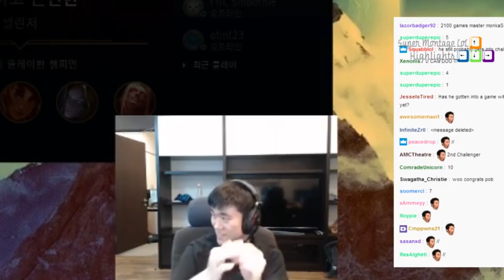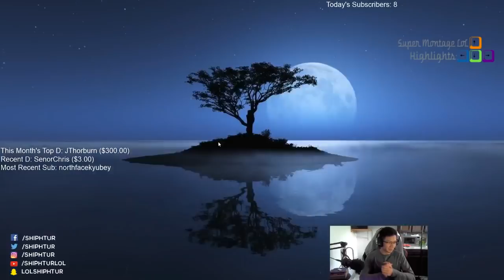Pobelter leo thách đấu hàn chỉ sau 7 ngày | Box Box 1% chí mạng - Khi Cao Thủ Stream có gì Hot #193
Khi Cao Thủ Stream có gì Ho tPhần #193 Pobelter leo thách đấu hàn chỉ sau 7 ngày, Box Box 1% chí mạng.
✦ Nhạc:
✦ Outtro:
✦ Twitch.tv Streams:
❤ Pobelter: /pobelter
❤ Shiphtur: /shiphtur
❤ Froggen: /froggen
❤ Box Box: /boxbox
❤ BunnyFuFuu: /bunnyfufuu
❤ Panunu: /panunulol
❤ ArKaDaTa: /eclypsiatvlol
❤ Scarra: /scarra
❤ Elwind: /elwind
❤ RFLegendary: /rflegendary
❤ I0ki: /i0ki
❤ HaiL9: /hail9
❤ MaryMaybe: /marymaybe
❤ Grossie_Gore: /grossie_gore
❤ Vincentslol: /vincentslol
❤ Nightblue3: /nightblue3
❤ Faker: /faker
❤ Gratis150ml: /gratis150ml